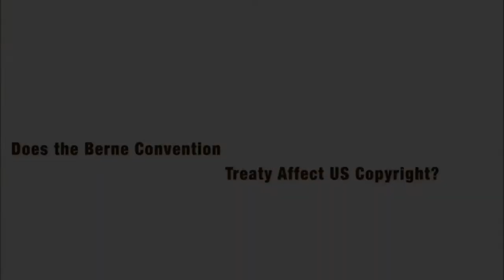Copyright Part 15 | "The Berne Convention" | Peter Strand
The Intrepid Songwriter